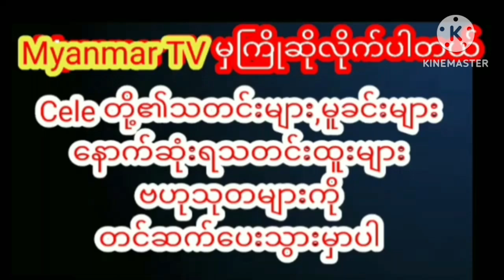အသက်ကြီးပေမယ့်မပျက်စီးသေးတဲ့အလှတရားတွေနဲ့အေးမြတ်သူmyanmarcelenews celebrity myanmarnews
အသက်ကြီးပေမယ့်မပျက်စီးသေးတဲ့အလှတရားတွေနဲ့အေးမြတ်သူ myanmargmyanmar